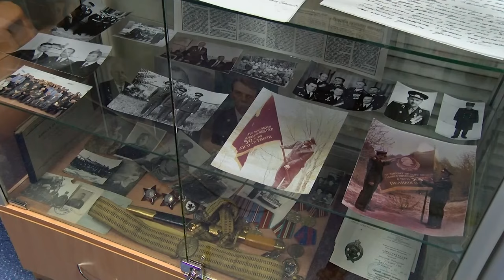Первые паспорта юным саровчанам вручили в УВД